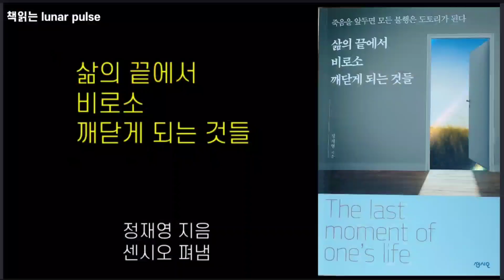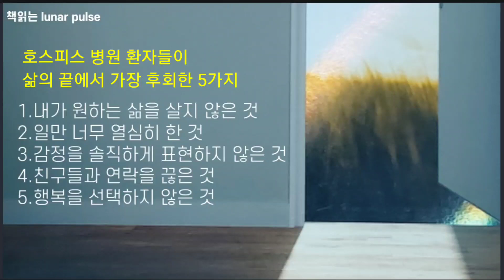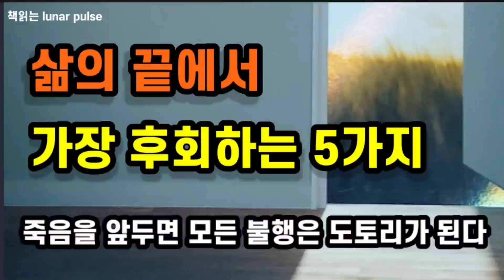[삶의 끝에서 가장 후회하는 5가지] 1시간 후, 내 삶이 끝난다면 나는 무엇을 가장 후회하게 될까?/삶의 끝에서 비로소 깨닫게 되는 것들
▶️해당영상은 출판사로부터 저작물 이용 허락을 받고 제작되었습니다.

▶️삶의 끝에서 비로소 깨닫게 되는 것들/정재영 지음

▶️죽음을 앞두면 모든 걱정과 근심은 도토리가 된다

1시간 후, 내 삶이 끝난다면 나는 무엇을 가장 후회하게 될까?
무엇을 가장 그리워할까?